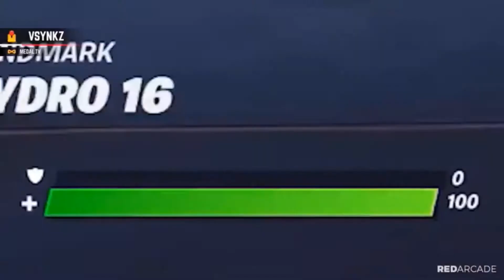Fortnite funny Moments